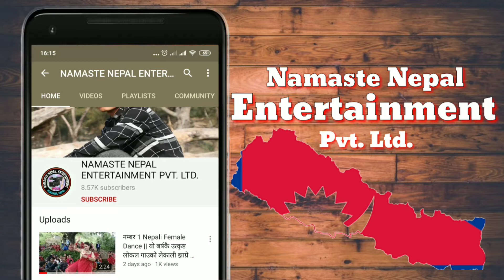मनोरञ्जन विशेष कुराकानी लोकदोहरी गायक टंक रेउलेसङ्ग !!New Speacial Interview 2020 with Tanka Reule!!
हाम्रो च्यानलमा नया हुनुहुन्छ भने Subscribe गरेर जोडिनुहोला र पुरानो हुनुहुन्छ भने Video मा Like,coment,Share र video पूरा हेरेर साथ दिनुहोला है ।(के हजुर सङ्ग भित्र लुकेर रहेको अन्तरनिहित अदभूत प्रतिभा छ जस्तै गायन,बादन,अभिनय क्यारिकेचर,आबिस्कार जस्तै अन्न्य कुनै?यदि तेसो हो भने आउनुहोस हामी तपाइहरुलाइ मिडिया र आम दर्शकहरुको माझमा आउने अबसर दिने छौ ।

यदि धेरै मन पर्छ भने,Like,Coment,Share गरिदिनुहोला र यस्तै यस्तै नयाँ  भिडियोहरु हेर्नको लागि यो हाम्रो YouTube च्यानल  Subscribe गर्न नभुल्नु होला है।यस युटुब च्यानलमा अप्लोड गरियका गित, सङ्गीत  अन्तरबार्ता र  जानकारी मुलक  अन्य  मनोरन्जनका भिडियोहरु डाउनलोड गरि अरु YouTube च्यानलमा राखियको पाइयमा प्रचलित कानुनको नियम अनुसार कडा भन्डा कडा कारबाही गरिनेछ ।

New speacial interview by Lokdohari singer Tanka Reule
new interview by Tanka Reule
interview by Singer Tanka Reule